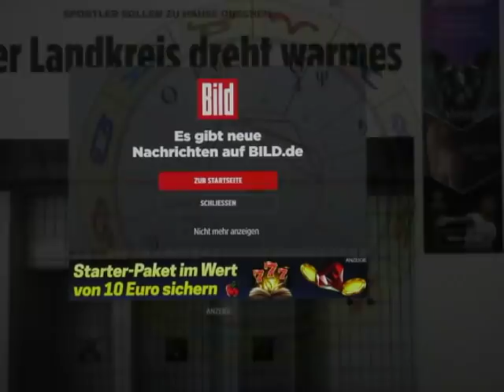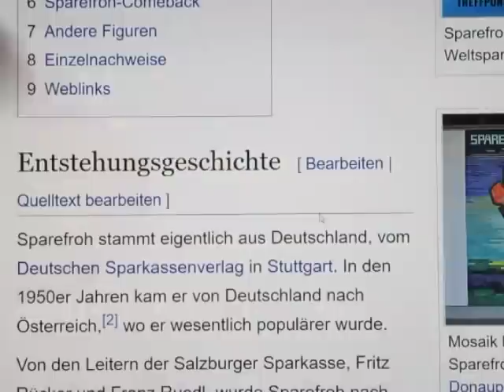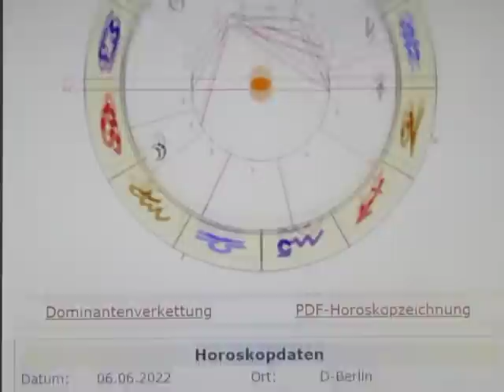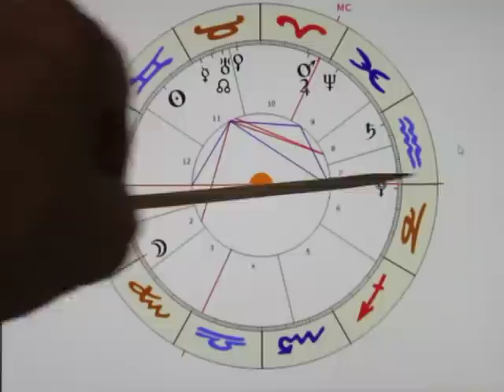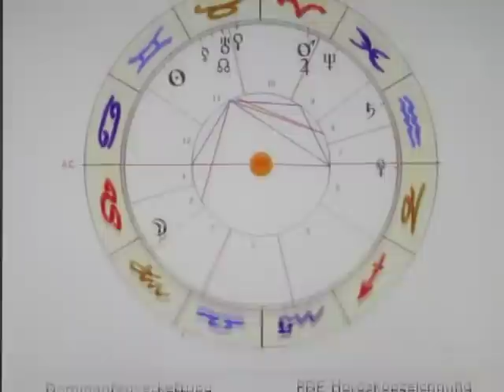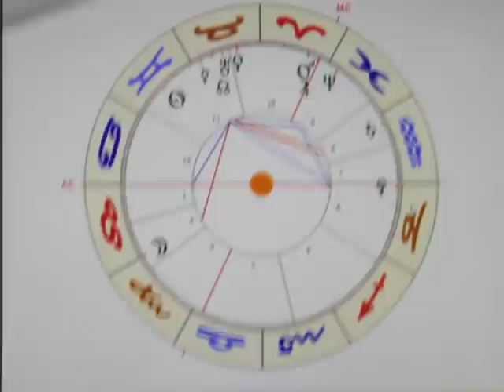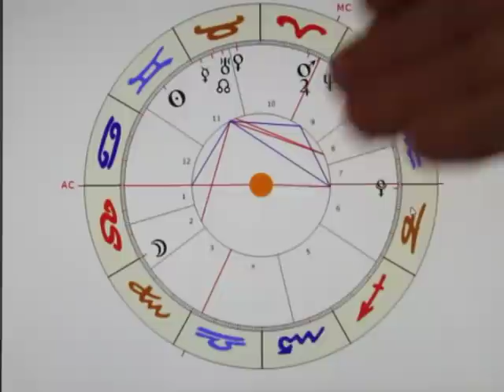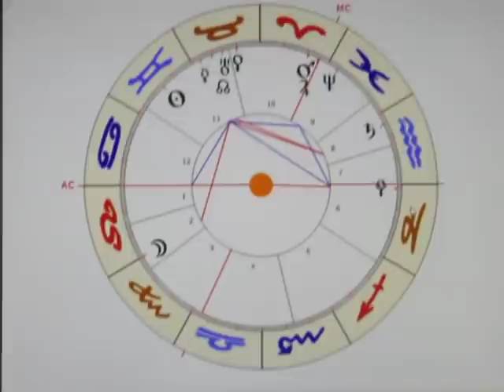2/4 - MO vi (Virgo) - "small is beautiful" - die NEUE BESCHEIDENHEIT...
Zumal MOND eing. H12 in 2 steht, worum es geht: ES GEHT NICHT MEHR! (Also das Finanzsystem läuft nicht mehr wie erwünscht...)